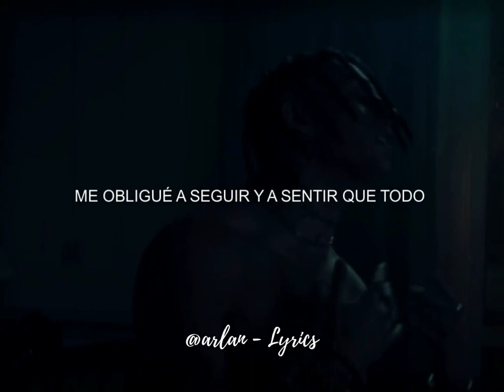Además de mi Remix - KHEA, Rusherking, Tiago PZK | Estado para whatsapp (letra)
Rusherking, Tiago PZK, KHEA, LIT Killah, Duki, Maria Becerra - ADEMAS DE MI REMIX (Prod. Big One)